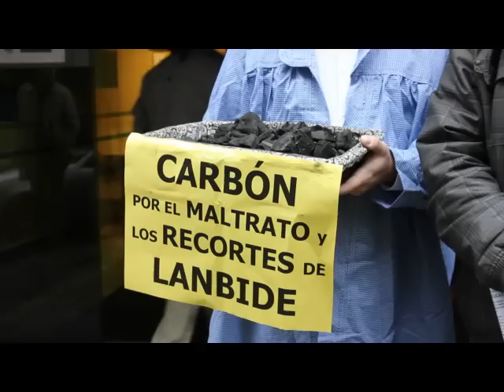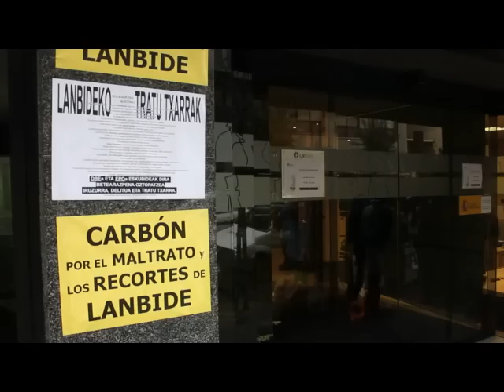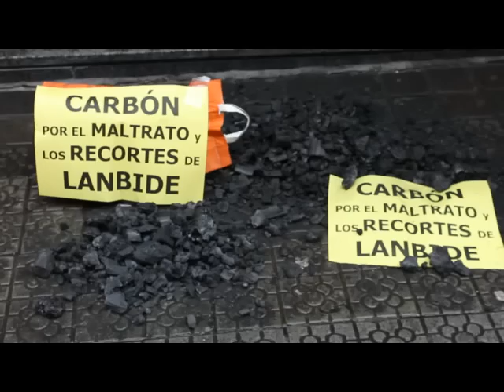Olentzero entrega carbón a Lanbide